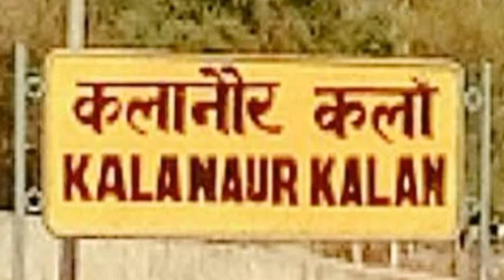Haryana का Rohtak क्षत्रिय Raja Rohtas Panwar Rajput का Ranghad Rajput / Ranghar Rajput History